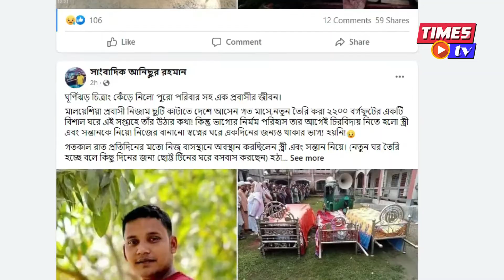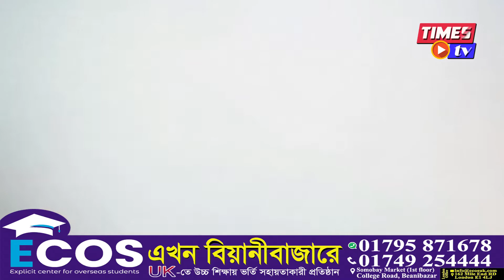প্রবাস থেকে ফিরে ওঠা হলো না স্বপ্নের ঘরে, পুরো পরিবার নিয়ে যেতে হলো ক ব রে